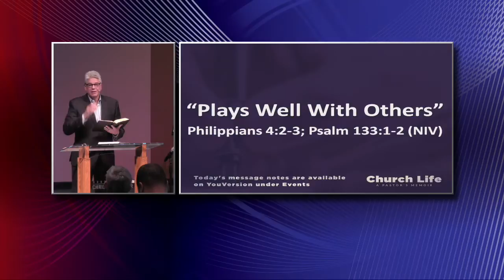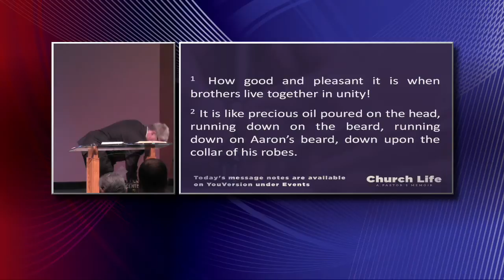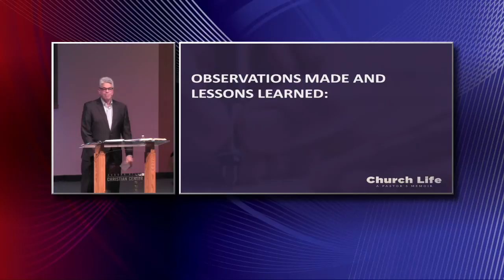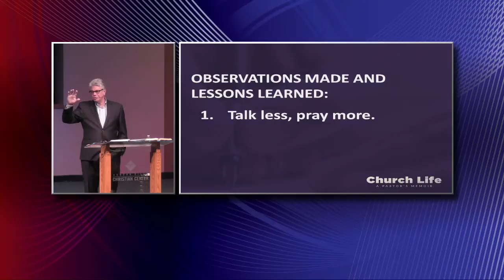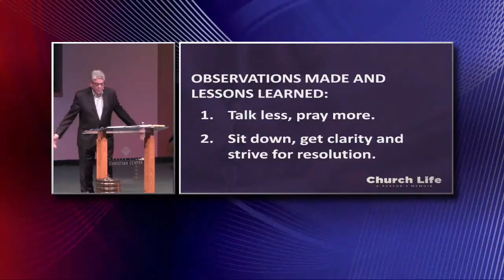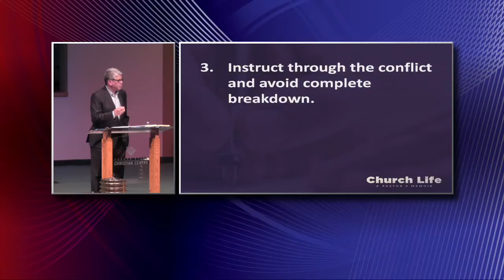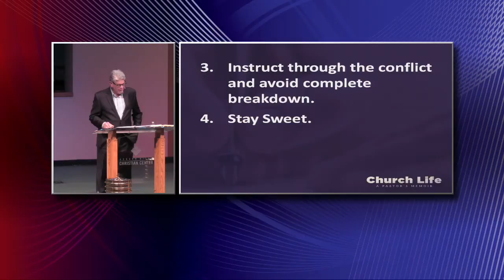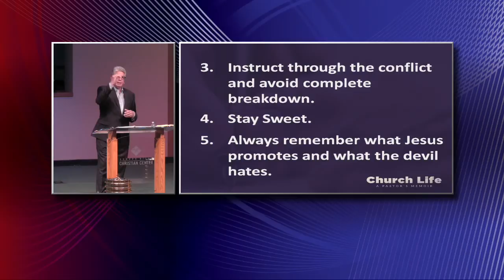7-10-16 Pastor Cal Garcia